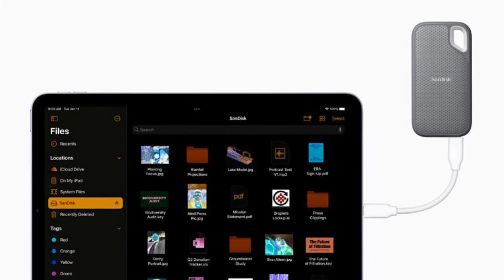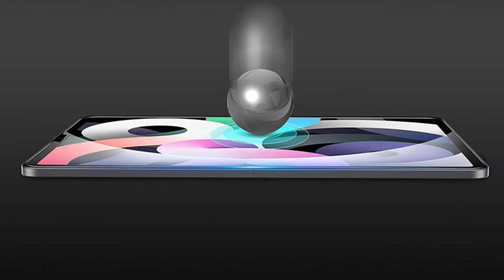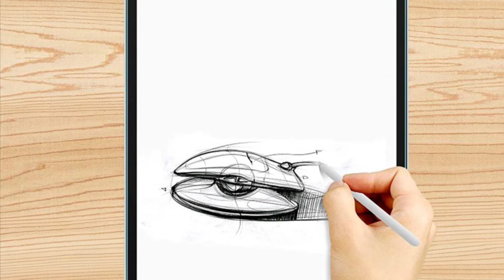Best iPad Air 5 Screen Protectors You Can Buy in 2022 🔥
Here is the list of the best screen guards for iPad Air 5 you can buy in 2022. Let’s find out!